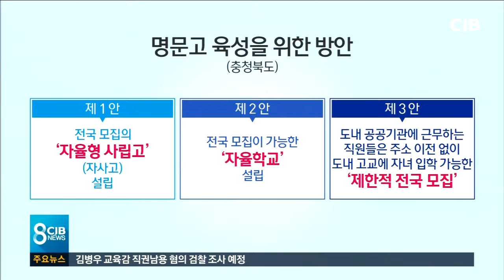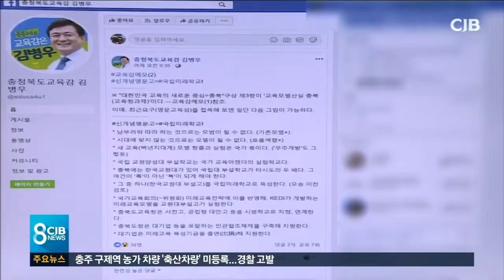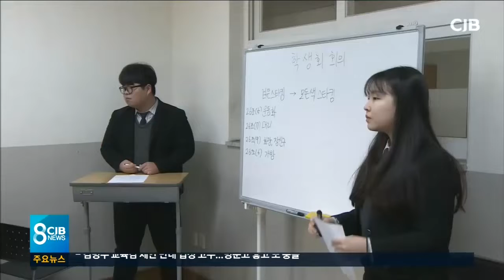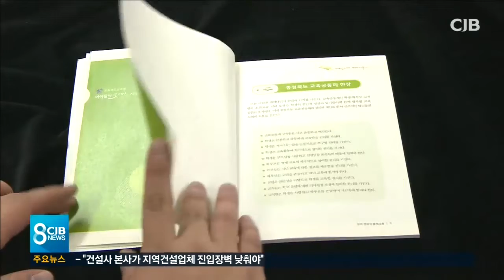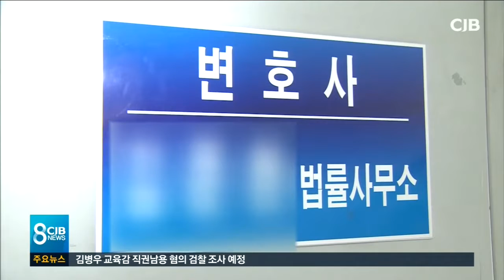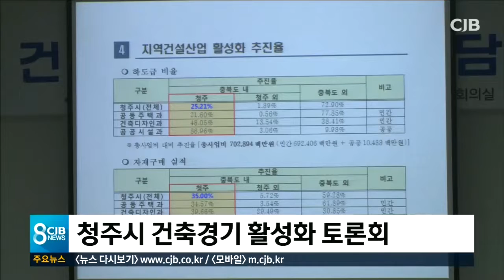2019년 03월 06일 저녁 8시 뉴스